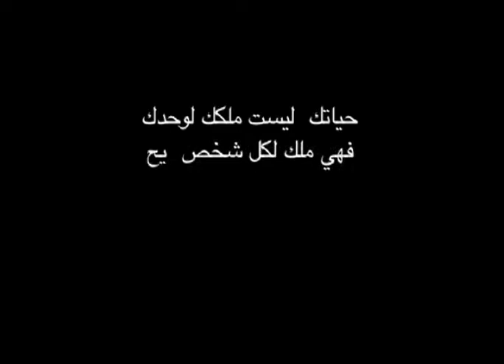فيلم حياتك أهم Your life is the most important